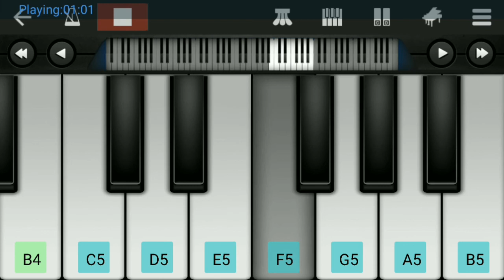Melliname Melliname Song Piano Tutorial | Shajahan Movie Song | Vijay | Easy Piano Tutorial